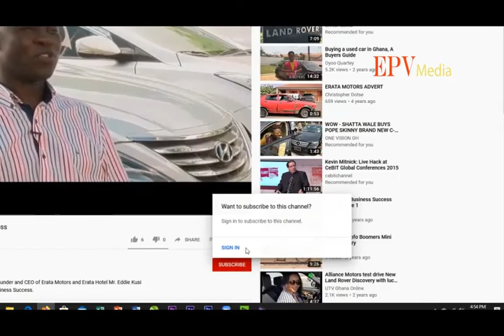Building a generational business. The Story of Kasapreko, how it all started.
Building a generational business is not common phenomenon in Africa. However, a few African entrepreneurs are successfully charting that generational part with their businesses. This is the story of Ghana's biggest private beverage company, Kasapreko. Part 1 of 3 of the interaction with the son and current CEO of Kasapreko Ltd., Mr Ricard Adjei.

2) For WONDERSHARE FILMORA (perpetual license) video editing software,

4) For WONDERSHARE PDF SOLUTIONS or ELEMENT document and word software (perpetual license):

5) For WONDERSHARE PIXCUT or PIXSTUDIO, A photo or image manipulating as well as a banner, flyer
        and graphic design software: